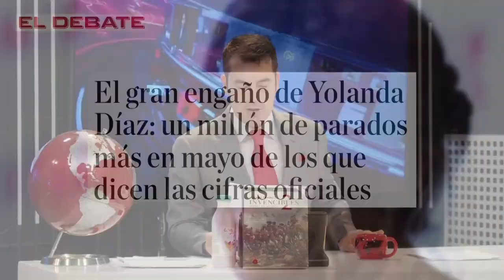💥ROBERTO CENTENO desvela el engaño de Yolanda Díaz💥hay un 1 millón de parados más de los que dicen